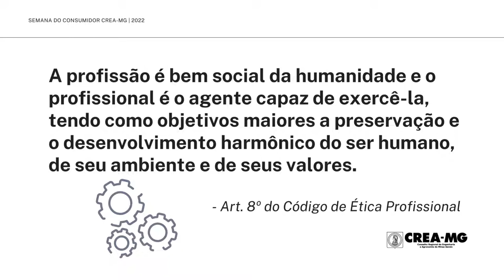Semana do Consumidor Crea-MG 2022 | Código de Ética das Profissões